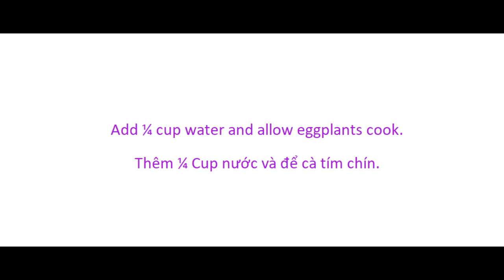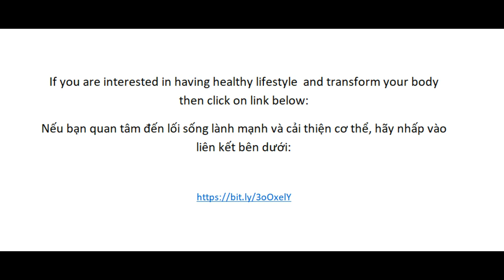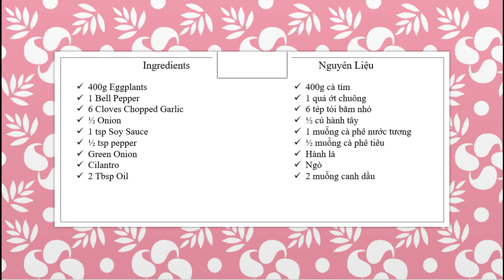Eggplants & Bell Pepper Stir Fry/ Vegan Eggplants Stir Fry/ Cà Tím & Ớt Chuông Xào/ Cà Tím Xào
Nếu bạn quan tâm đến lối sống lành mạnh và cải thiện cơ thể, hãy nhấp vào liên kết bên dưới: